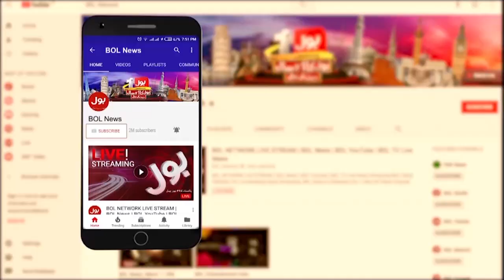Delta Variant Increasing in Sindh | Breaking News